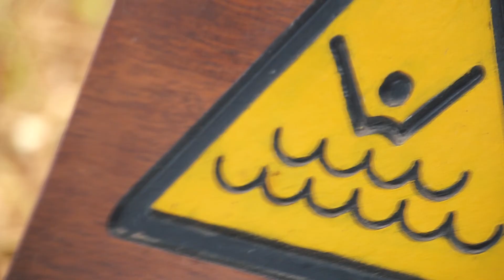Slot Canyons - This Is Our Spot (Official Music Video)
This is the music video I made for the song This Is Our Spot. The song was inpired by the East Lake of Wuhan City.